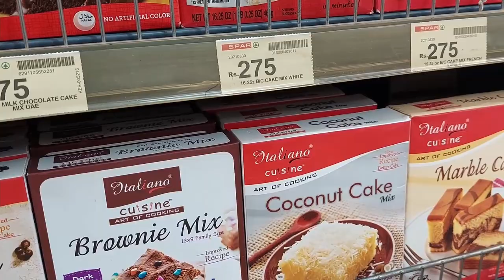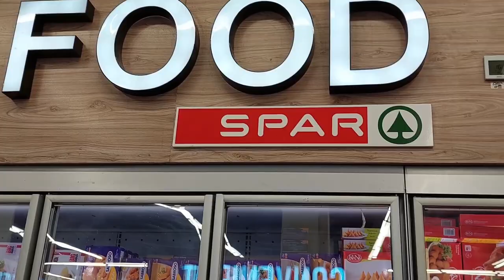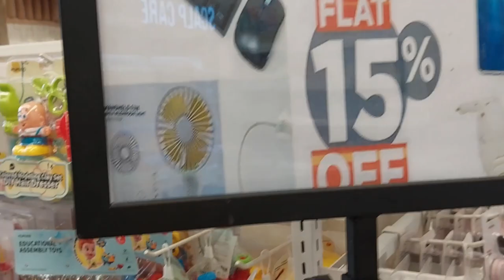Grocery Time at SPAR Supermarket | Vlog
This month I went for the grocery at spar supermarket. Its a good place and almost everything is available there. Visit with our family to grocery and fun.